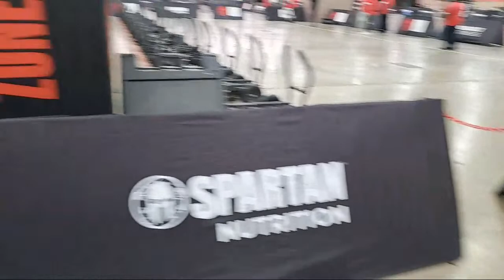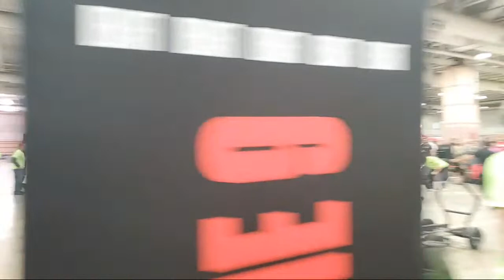DEKA STRONG World Championships 2022